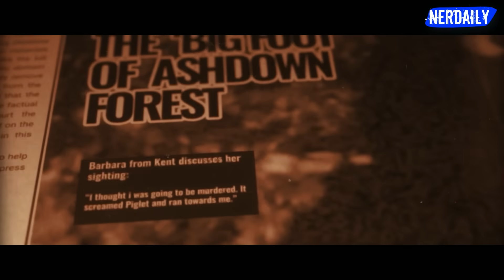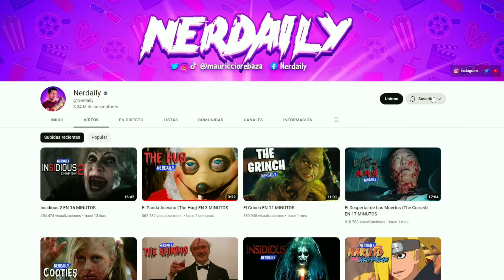Winnie The Pooh: Sangre y Miel EN 12 MINUTOS